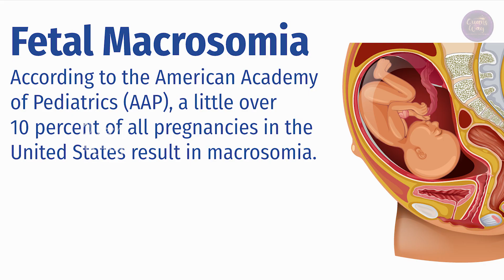ഗര്‍ഭകാലത്തെ പ്രമേഹം... ശ്രദ്ധിക്കേണ്ട കാര്യങ്ങള്‍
Conceived by Queens Way

ANTI-PIRACY WARNING

This content is Copyrighted to Queens Way. Legal action will be taken against those who violate the copyright of the same.

ANTI-PIRACY WARNING

🅒Queens Way